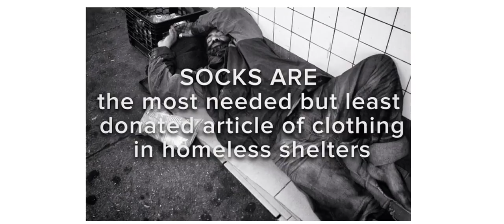NOV 27 2018